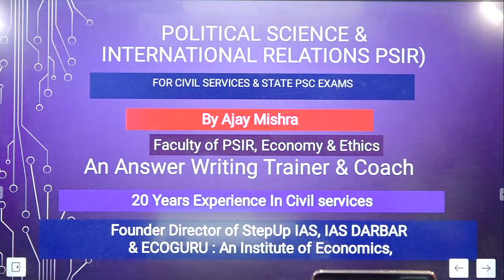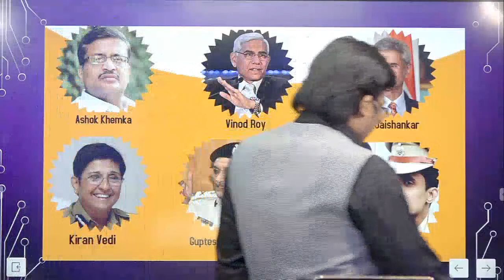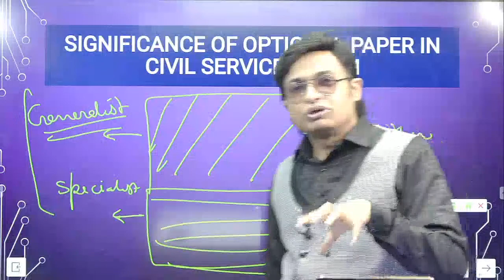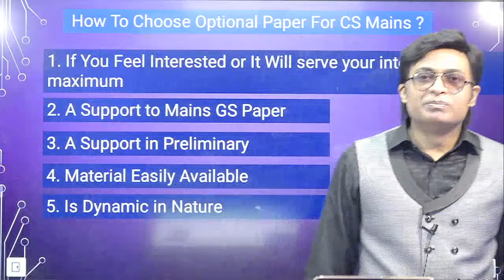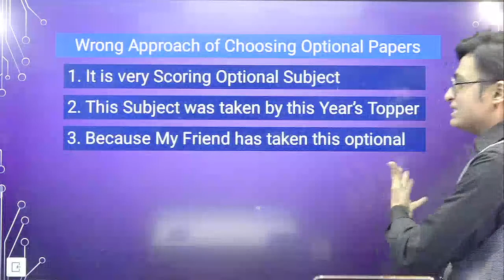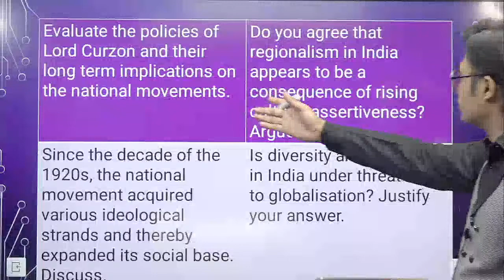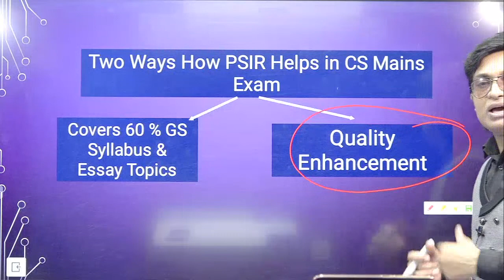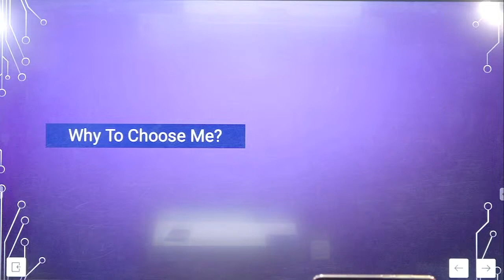A Webinar on "How to Choose optional and Why to Choose PSIR as Your Optional by Ajay Mishra